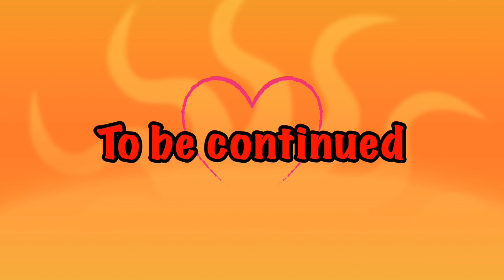Playing cod with season 6 update ( frontline )